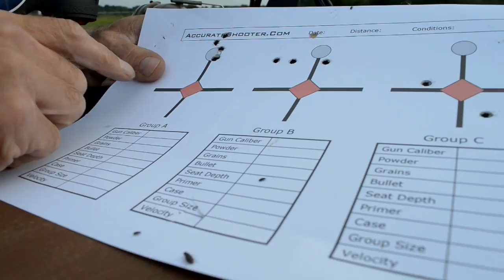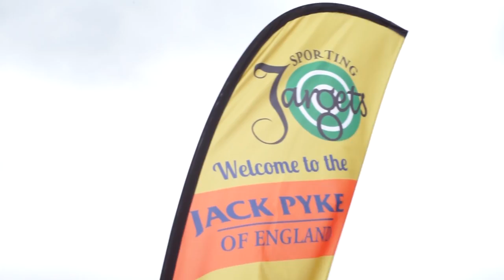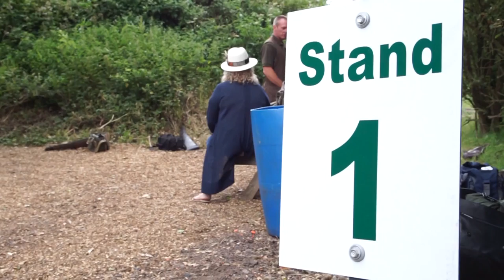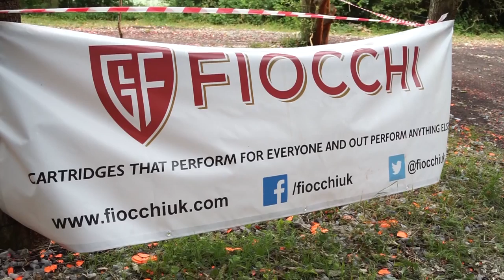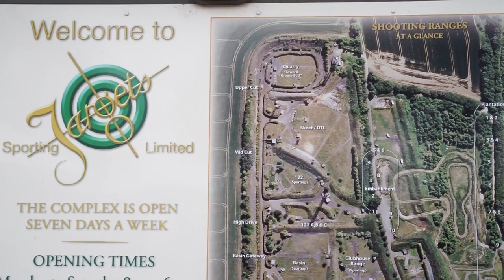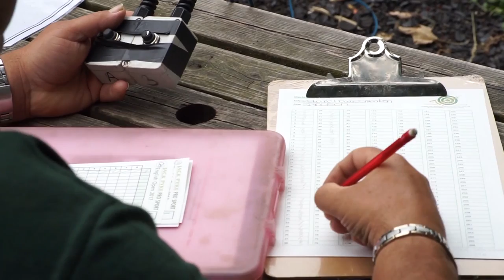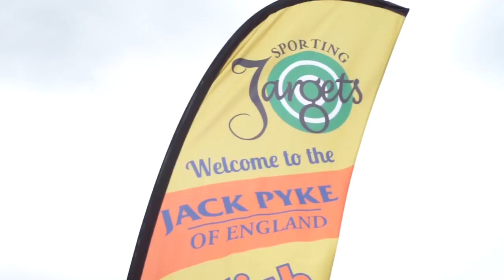Fieldsports Britain - Cheap Rifle Buyers' Guide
Cheap rifles - are they worth it? Tim Pilbeam says yes, as long as you look out for a few key aspects of the rifle you want to buy. He talks through the possible pitfalls in a cheap rifle. Meanwhile, the Jack Pyke Pro Sporting clayshoot attracted 800 people last week. That's an incredible figure for a shoot that isn't a major classic. What's the secret of its success? We meet up with shooters including Andy Crow to find out. News Stump has a poaching case and more anti action, while wild boar lead the charge on Hunting YouTube. It's essential weekly viewing